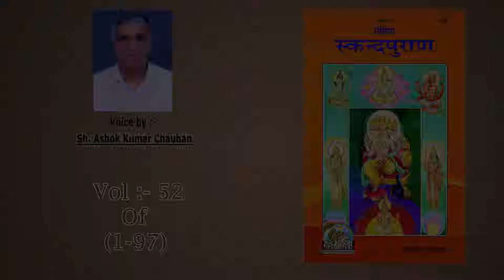Skand Puran Full Audio Word To Word From Gita Press Vol:-52 of (1-97)